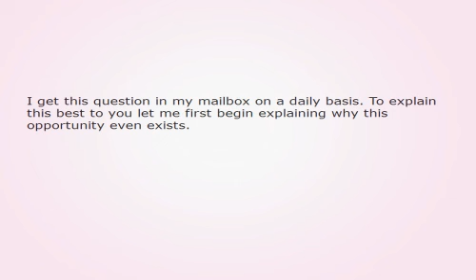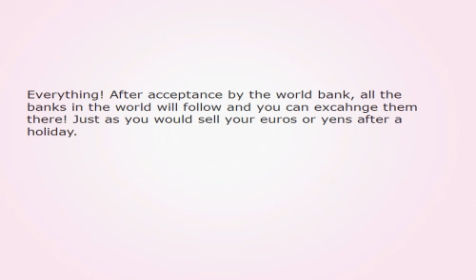Where To Exchange The Iraqi Dinar In The Future